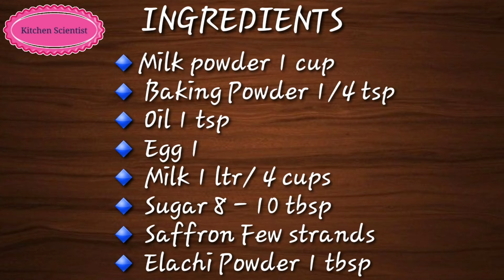30 நிமிடத்தில் ரசமலாய் |30 mins Rasmalai in Tamil |Rasmalai Seivadhu Eppadi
Rasmalai is a Bengali sweet made of milk which is soft Indian cottage cheese (chenna) balls cooked in thickened flavored sweet milk but today am going to teach you how to make milk powder rasmalai. Our Indian festival is never complete without sweets. Rasmalai is perfect dessert for any get together or special parties. I always prefer to make this dessert a day before and let it chill in refrigerator. Rasmalai is my favorite Indian dessert which I love to prepare in Holi or Diwali and also it’s very popular among the sweet lovers of India. Rasmalai is well known sweet which is loved by all. We all can make spongy, light, mouth melting Rasmalai every time with correct cooking technique. Satisfaction guaranteed. Let's jump to the ingredients.

Ingredients For The Dumplings:
Egg 1

Ingredients For Milk:

Milk 1 ltr/ 4 cups
Sugar 8 - 10 tbsp ( adjust to ur taste)
Saffron Few strands
Almonds & Pistachios 2 tbsp, chopped
Elachi Powder 1 tbsp